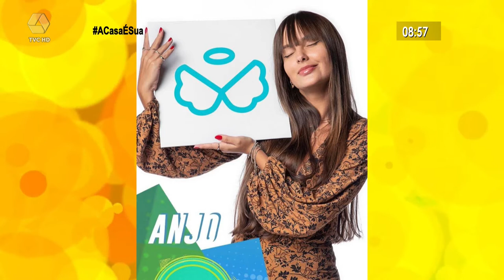Babados&Boatos Formado o nono paredão do BBB21